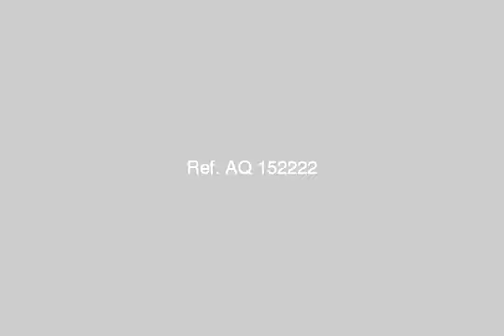Apartment For Sale In Dumiat - mlseg.com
- الحي التاني - Egypt Real Estate |    Dumiat |        Apartment For Sale